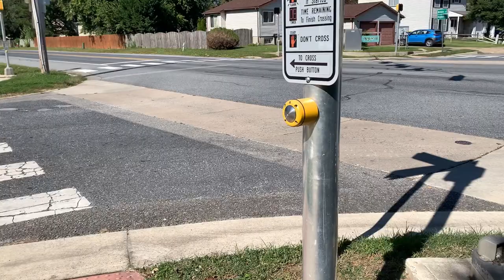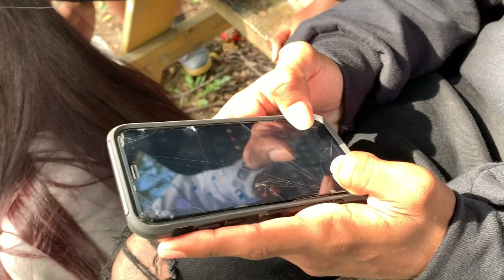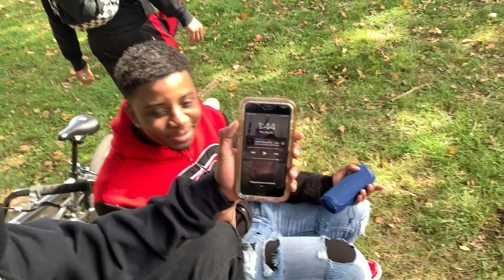Would you date someone transgender? Q&A [Vlog 5]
This video was made with no bad intentions it’s all fun & game. Don’t get butt hurt.